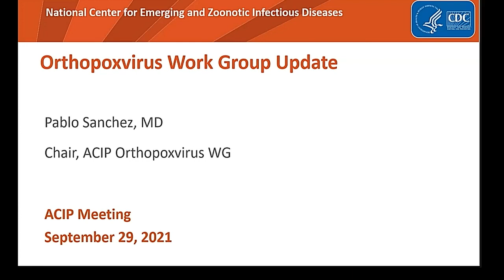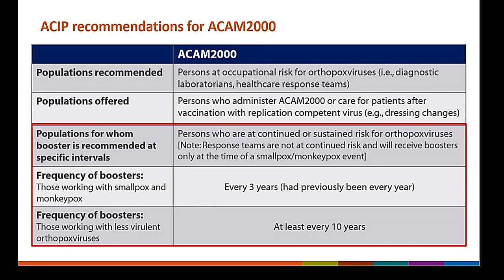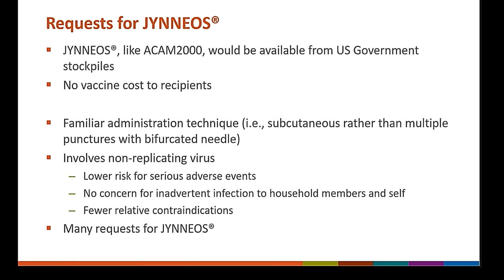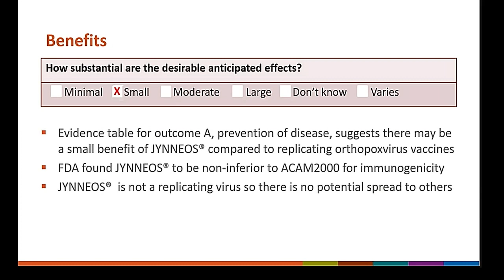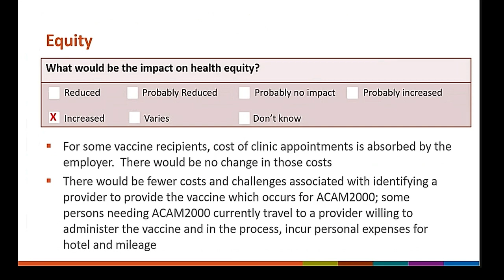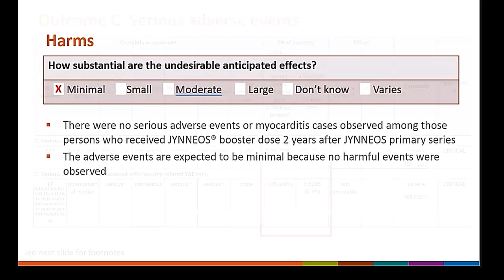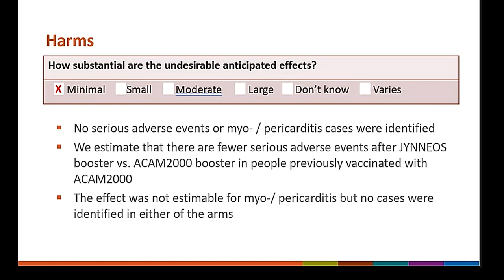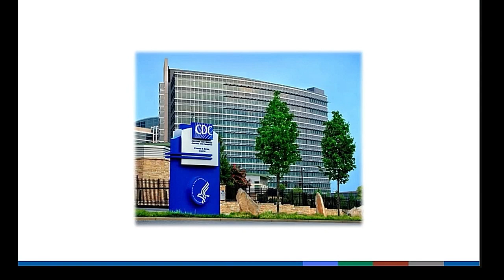Sept 29, 2021 ACIP Meeting - Orthopoxviruses Vaccines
Introduction; Background information to interpret GRADE tables and Evidence to Recommendations fraomeworks about JYNNEOS®; Evidence to Recommendations Frameworks for Use of JYNNEOS®